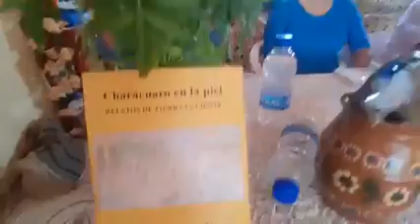Tierra Caliente, de Bolívar Gaona, con María García, Enrique Ochoa, Arturo Salmerón y otros amigos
Tierra Caliente, de Bolívar Gaona, con María García, Enrique Ochoa, Arturo Salmerón Bruno y amigos huetamenses y zirandarenses, en Charácuaro, Tierra Caliente de Michoacán, durante la presentación de Charácuaro en la piel, de Emiliano Ramírez Ortuño, publicado por Agua Escondida Ediciones, México, 2021. Gracias a Ángel Ramírez Ortuño por el video.
Tierra Caliente, by Bolívar Gaona, with María García, Enrique Ochoa, Arturo Salmerón Bruno and friends from Huetamenses and Zirandarenses, in Charácuaro, Tierra Caliente de Michoacán, during the presentation of Charácuaro en la piel, by Emiliano Ramírez Ortuño, published by Agua Escondida Ediciones , Mexico, 2021. Thanks to Ángel Ramírez Ortuño for the video.